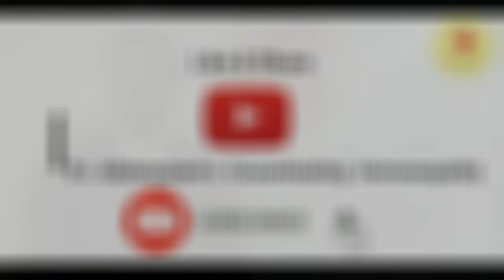My Clinical Experience with Strophanthus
Note: A detailed history followed by constitutional treatment by a qualified and competent Homoeopathic physician is necessary to treat the complaints of the patient. The above mentioned remedies are mentioned solely to create awareness about Homoeopathic medicines in dealing with disease conditions. It is not advisable to resort to self-medication for any disease.
For Homoeopathic consultation for your symptoms you may visit our clinic, call, WhatsApp us.

Their identity is concealed for privacy. The viewer is requested to use discretion and maintain dignity of the persons in the videos.
Do not download/ copy the videos of patients in any format.